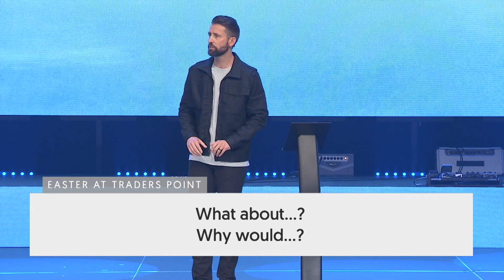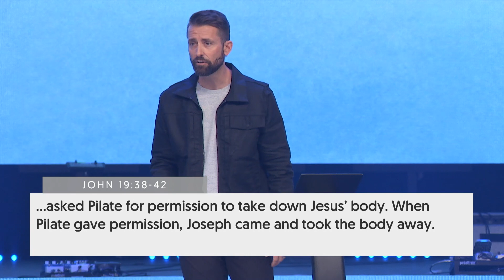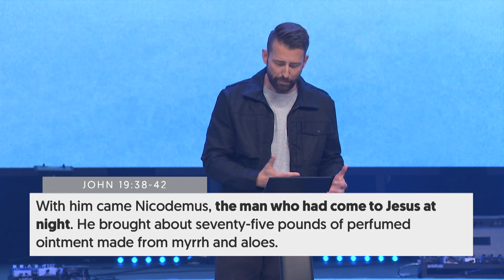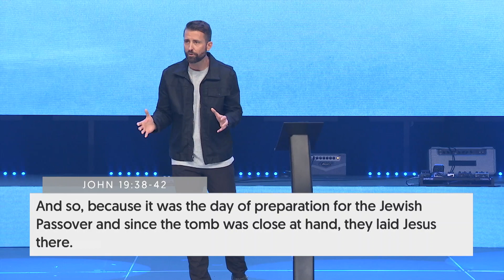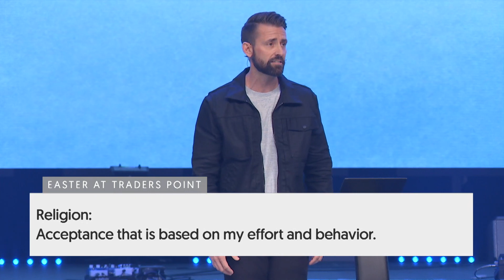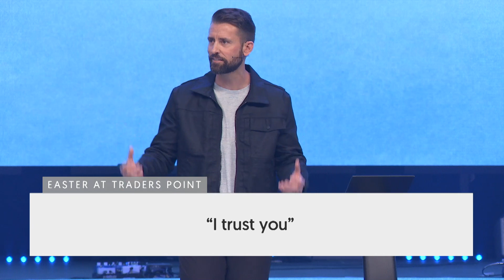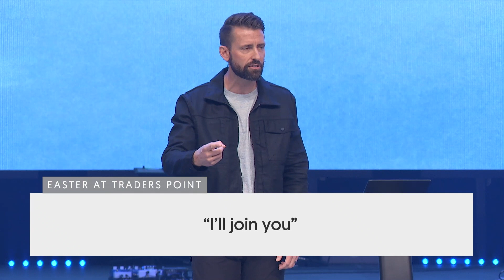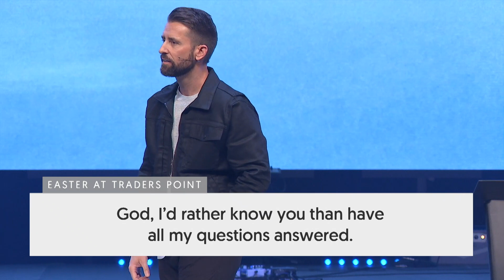Believe... Again | Easter 2019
Jesus never asks us to become religious, clean up our behavior or get all our questions answered. Even with the faith of a mustard seed, we can walk into a relationship, a personal connection, to him. He invites us to trust him!